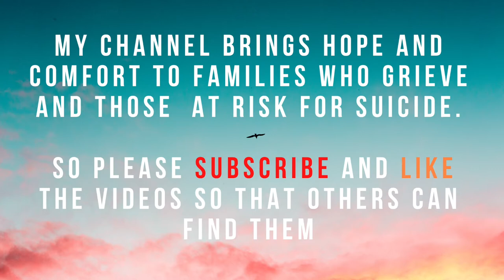He found that suicide was not the answer | Christopher Parker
Today’s interview is the second in the Suicide Prevention Awareness Month series, an initiative that aims to offer additional resources to my listeners. My guest, Christopher Parker, is a suicide attempt survivor who hosts the podcast Coffee over suicide, which he describes as “a dramedy podcast about mental illness and choosing life over death one cup of coffee at a time.”

Chris is a remarkable person who advocates for mental health and brings this difficult conversation into people’s homes with his podcast. In this interview, I felt touched by how genuine and caring he was.

With a contagious smile, he shared some of his stories and the different path he’s found to deal with personal struggles. His underlying message is one of hope, which is what I always want to bring to my listeners.

Listen to this interview on my podcast "Understand Suicide:”

Enroll in my course "How to help suicidal people."

Find my book "Understanding suicide: living with loss, paths to prevention:”